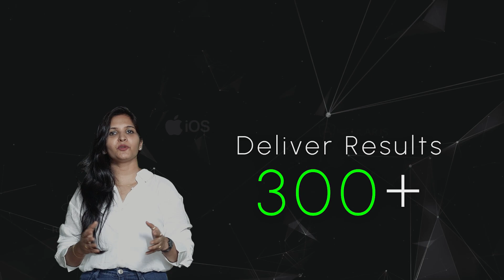docoumentry shoot thoughtwin it compny shoot by jaiswal studio